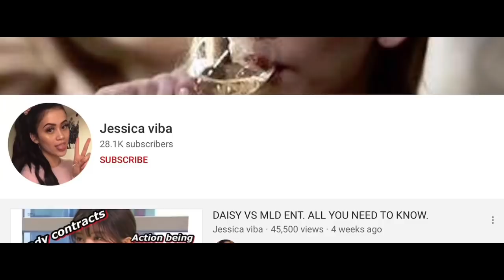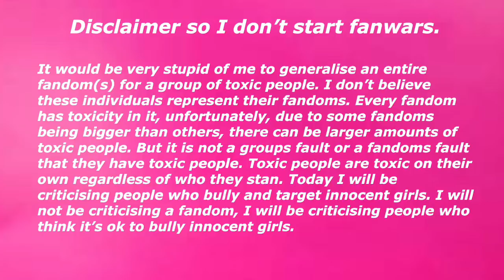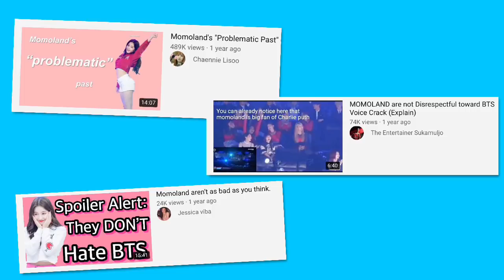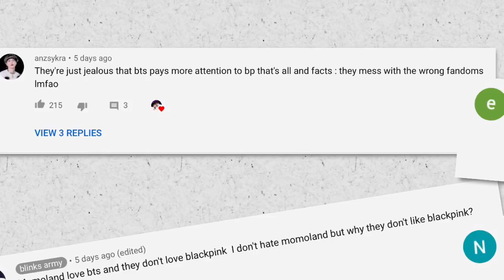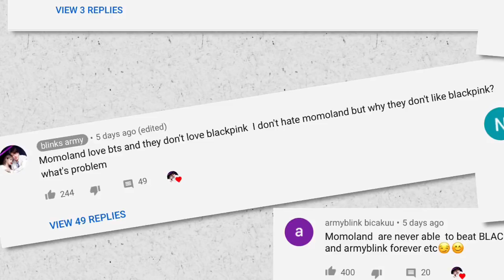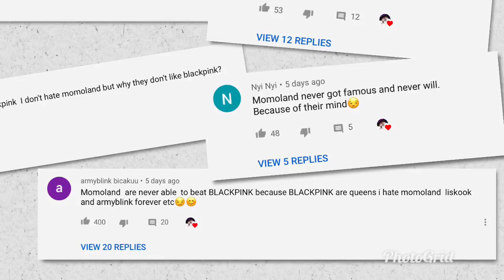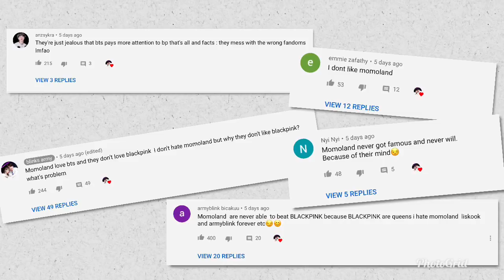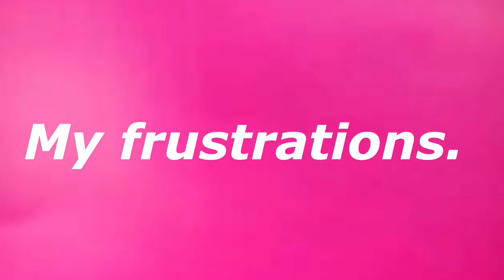ANOTHER momoland hate video is blowing up....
LEAVE MOMOLAND ALONE.

Stay safe. Listen to what your government are saying, stay inside and please remember to talk to those who love you.